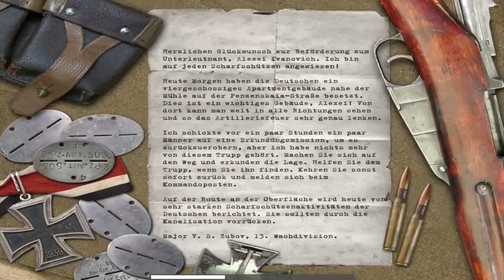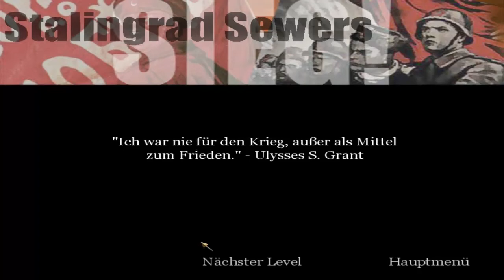Let´s Play: Call of Duty #16 (Kanalreinigung Röhrich)